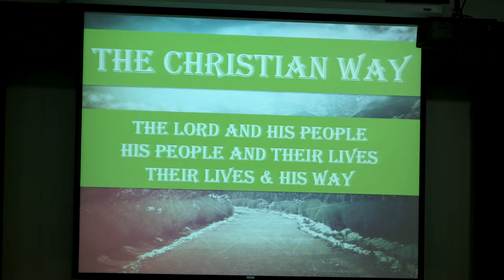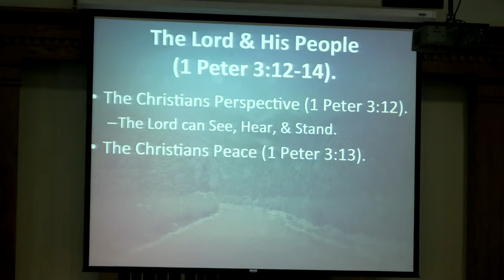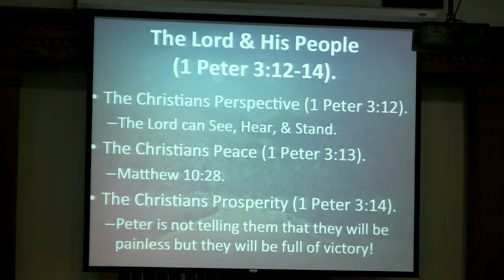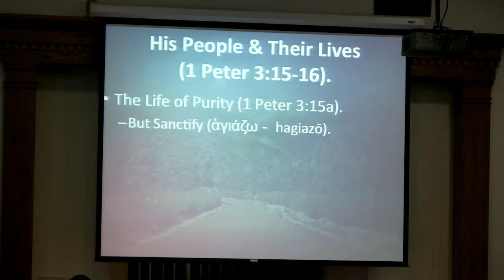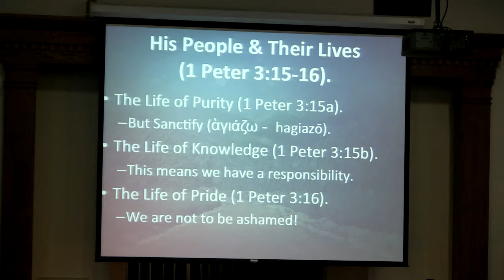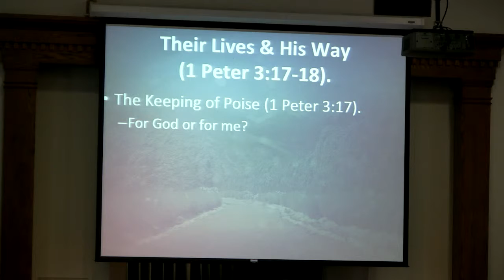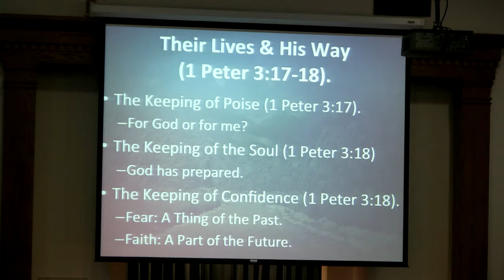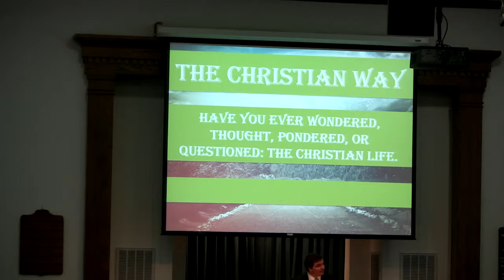The Christian Way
Jonathan Burns, minister at the East Hill Church of Christ, discusses The Christian Way. The life of the Christian is something that is different from the ways of this world. God plays a huge role in this great life!

This sermon has a text from 1 Peter 3:12-18.